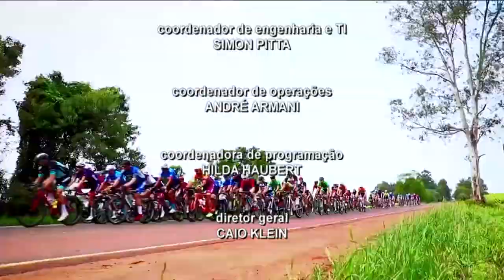TVE Esportes - 09/09/2022